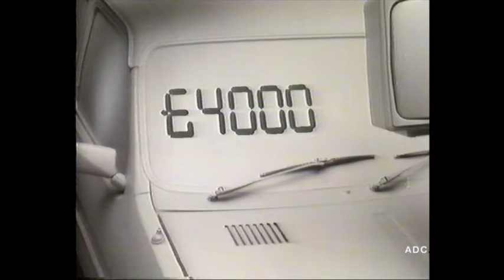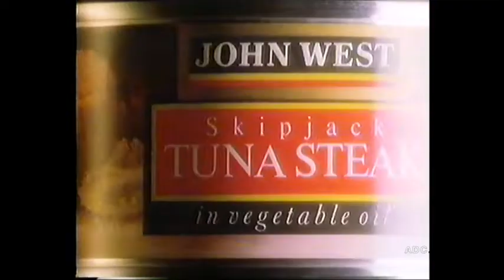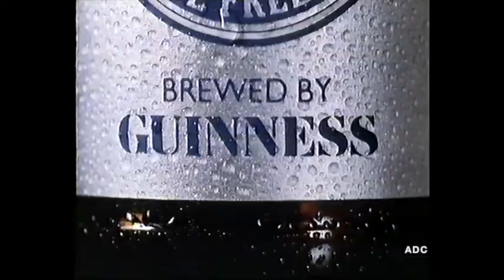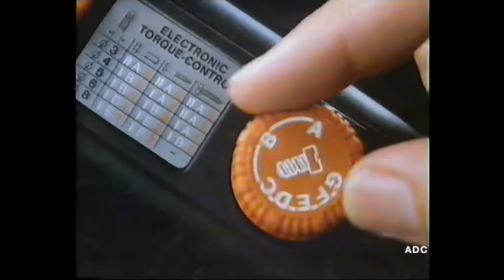Grampian TV adverts 29th October 1988 4 of 7